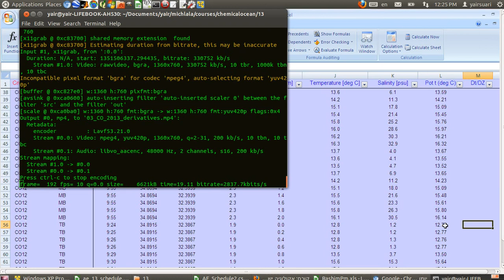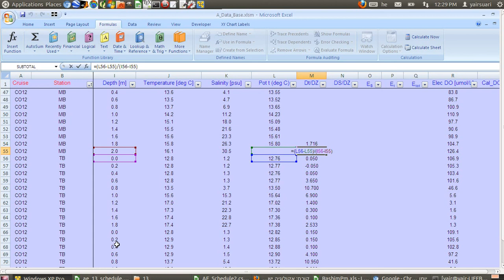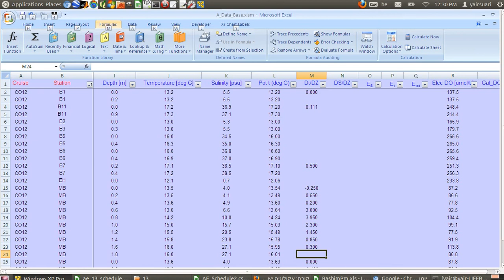03 CO 2013 derivatives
חישוב נגזרות אנכיות בפרופילים שנדגמו בנחל אלקסנדר